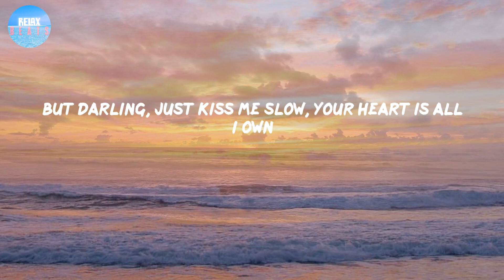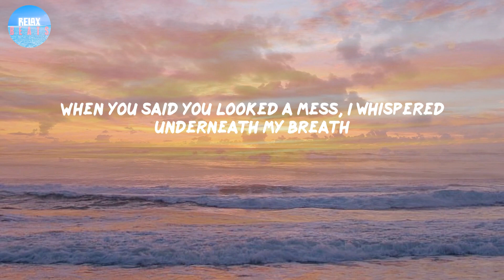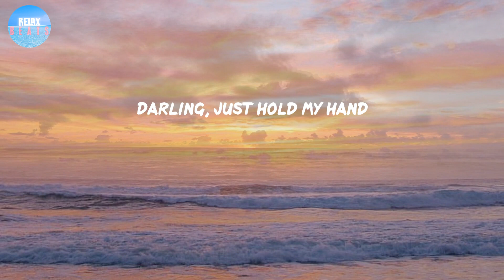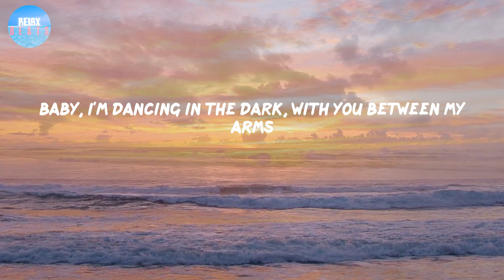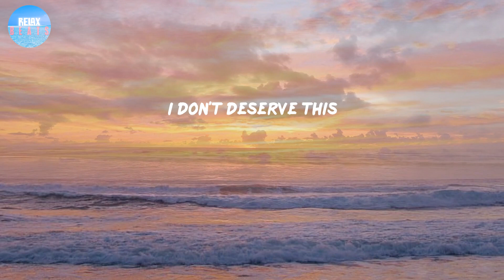Perfect - Ed Sheeran (Lyrics) | Barefoot on the grass, listening to our favorite song